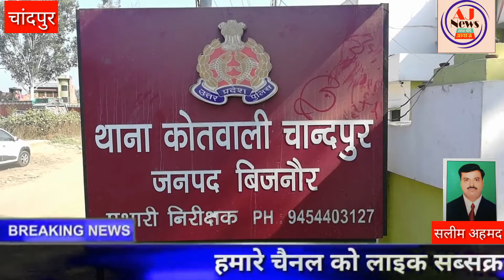चांदपुर:- पुलिस ने अवैध शस्त्रों की फेक्ट्री का किया भांडा फोड़ एक अभियुक्त को किया गिरफ्तार